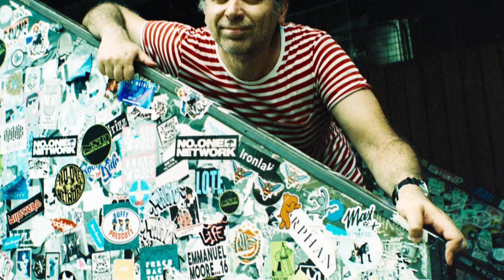Cross processing slide film - Fujifilm Provia 100f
Some people say you shouldn't cross process slide film. On Provia it gives a green, but not unpleasant cast. Other colours come through nicely. Very high contrast & grain. Shoot in sunlight, avoid shadows. A cool stylised look - Would make a good film for a band or fashion shoot. Not quite right for fam photos!